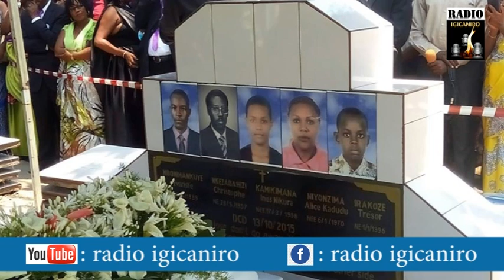mardivert ubutumwa bwa Bonfils Niyongere umumenyeshamakuru ari mu buhungiro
Mardivert du 18 04